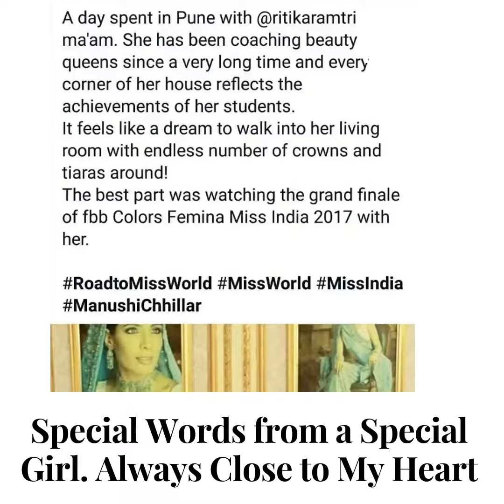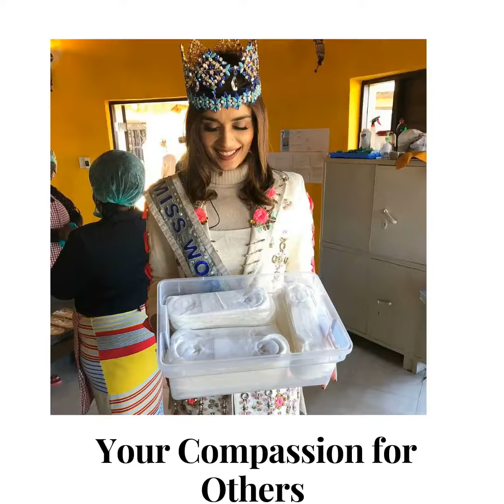Happy Birthday Miss World 2017 Manushi Chhillar. You are indeed a Queen of Hearts.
Grooming, Pageant Coaching, Pageant Training for Femina Miss India/ Miss Diva/Mrs India/ Campus Princess 2020/2021/2022/2023/2024/2025 with The Tiara
Pageant Grooming at its Best for Femina Miss India, Miss Diva and Mrs India.
Join The Tiara Pageant Training Studio and Win FBB Femina Miss India, Yamaha Fascino Miss Diva, Campus Princess, India’s Next Top Model, Gladrags Megamodel and Gladrags Mrs. India, Glamanand Supermodel India, Mrs. India Worldwide, Mrs India Queen of Substance, Mrs India Earth 2020/2021/2022/2023/2024/2025.
We Prepare You for Your State Pageant (Femina Miss India) at The Tiara Pageant Training Studio
If you’re serious about your pageant career… If you want to be the one to float down the runway in the crown, while the other girls just look on… Then don’t wait.